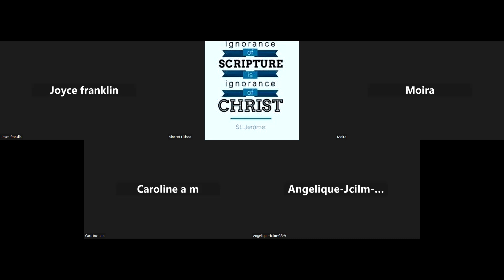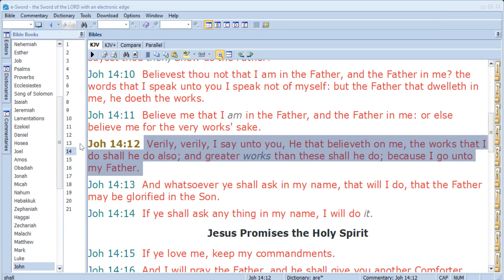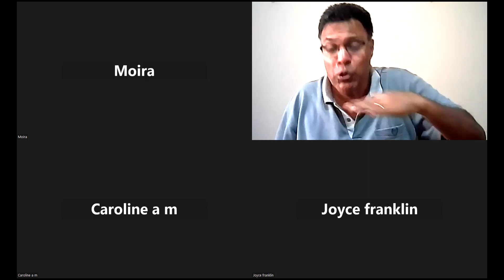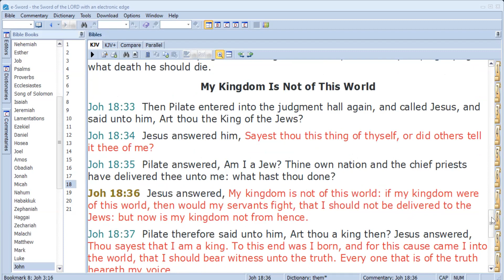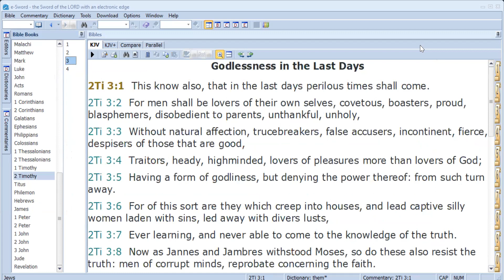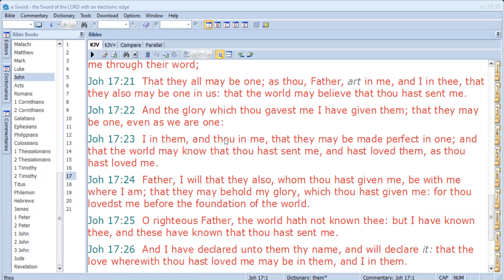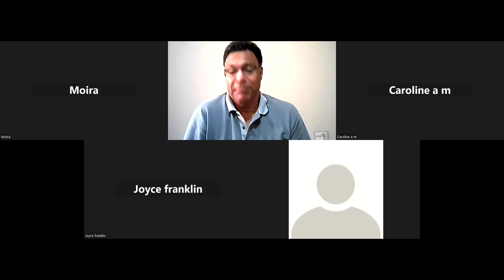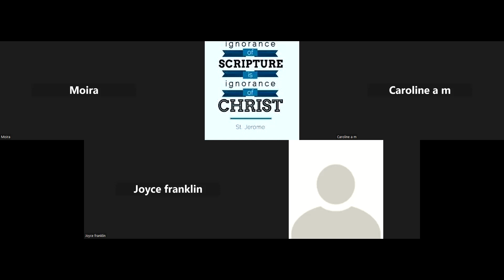ARE YOU TRULY PREPARING AND HEADING HOME?---Perth Teaching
John 17:14-16 and John 18:36
As  long as we are on earth we are away from home, our true home in heaven. We must understand this truth that like Jesus we are not to be of this earth but live like pilgrims journeying to heaven. What and how we do here will eventually decide when we get there .We must be sensitive to the Holy Spirit to complete our God given assignment in the face of opposition and persecutions.